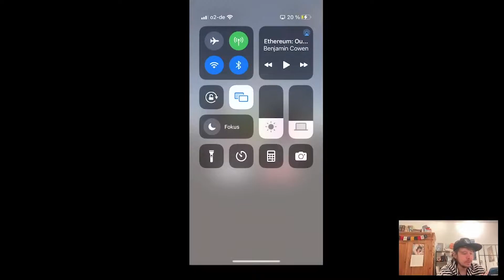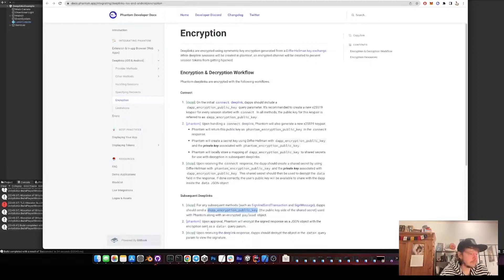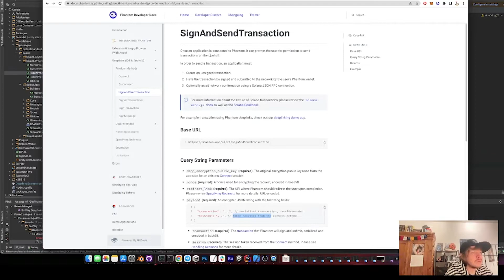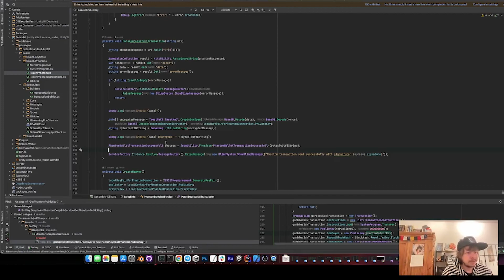Solana Unity game Nft Phantom Deeplinks example - Part 2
Now also transactions via phantom deeplinks are working.
Check out the repository.